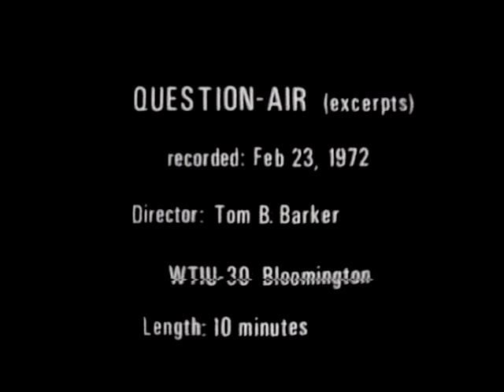Bloomington Indiana WTIU-TV Question-Aire TV Program 1971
Question Aire - A live telecast of public-affairs program on WTTU Channel 30, Bloomington, Indiana.  Length 8 minutes.  Produced in 1971.  Directed By Tom Barker.